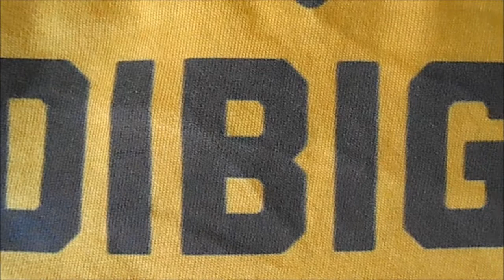My Aku Aku (Crash Bandicoot) T-shirt